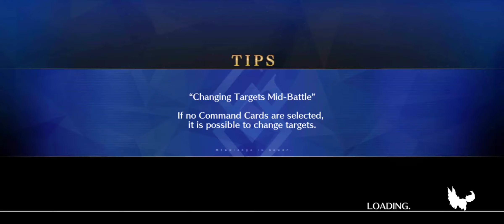[FGO NA] Fate Extra CCC Kiara Fight - Jack the Ripper 3-turn